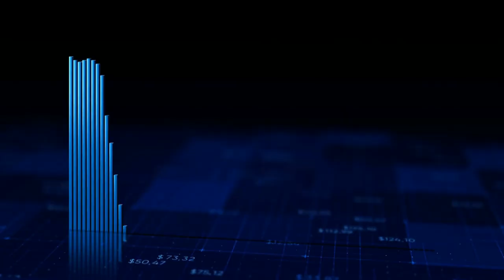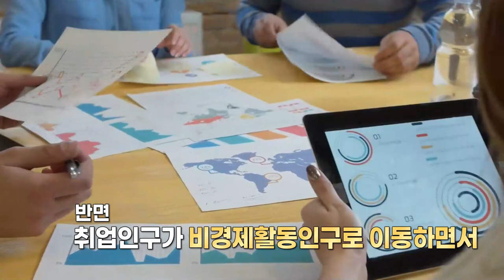음...저는 잠시 쉴래요...일자리를 구하지 않는 청년들 ｜PICK NEWS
일자리를 구하지 않는 청년이 늘었다는 통계 결과가 나왔습니다.
지난달 육아등 별다른 사정없이 일자리를 구하지 않는 일명 ‘쉬었음 인구’가
27개월 말에 가장 많이 늘었다고 하는데요. 그들이 쉬는 이유는 뭘까요?
📌 카카오톡 ID : 헬로tv뉴스